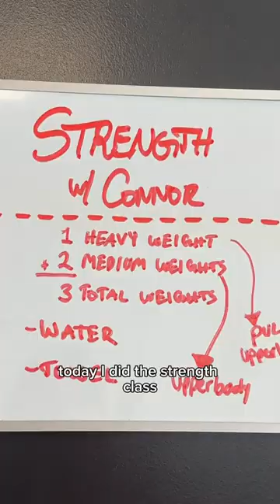Ava tries her first strength class at Row House